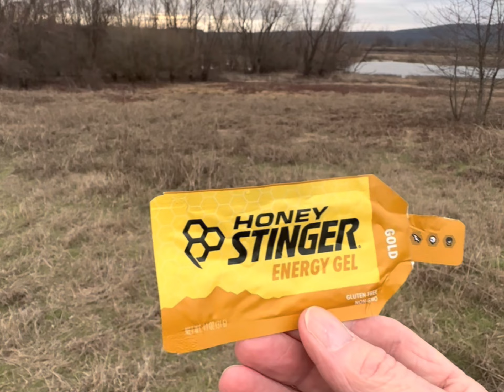My GoPro Video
Experimenting with my new GoPro Hero 11 Black.
Gravel riding on my mountain bike at Holla Bend Wildlife Refuge. This is the best flat place to ride for beginners and riders who are looking for a place to ride and not worry about strain or traffic. These roads allow you to relax and get into whatever zone you are looking for